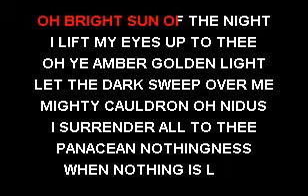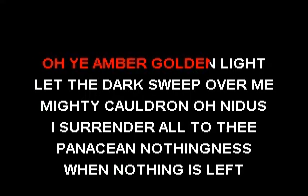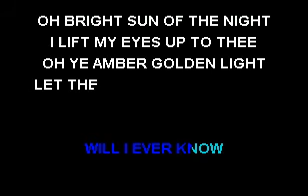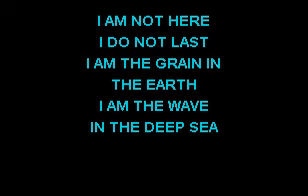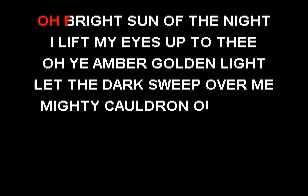CKK - Eluveitie - Rebirth (Karaoke)